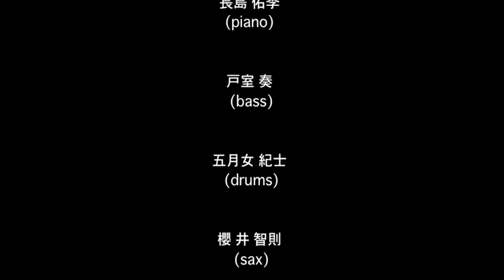KASHIWA JAZZ LIVE (Yuki Nagashima Qualtet )2012.2.2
KASHIWA JAZZ LIVE
2012.2.2
Yuki Nagashima Qualtet